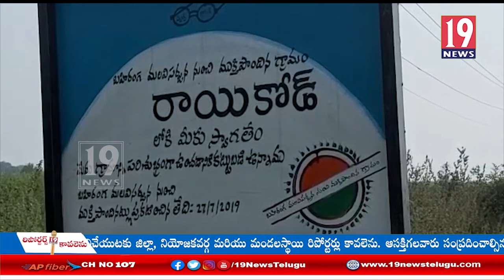MRO కార్యాలయంలో 11గంటలు దాటితేగాని ఆఫీసులో అడుగుపెట్టని అధికారులు, సంగారెడ్డి జిల్లా